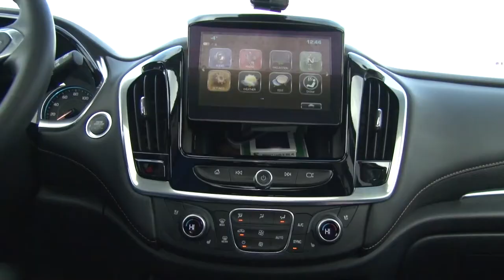Comets In Cars Getting Coffee: Carter Bancks presented by Davidson Chevy/Buick/GMC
Ride around Utica with Joe Roberts and Carter Bancks in this episode of Comets In Cars Getting Coffee! Comets in Cars Getting Coffee is presented by our friends at Davidson Chevy/Buick/GMC.